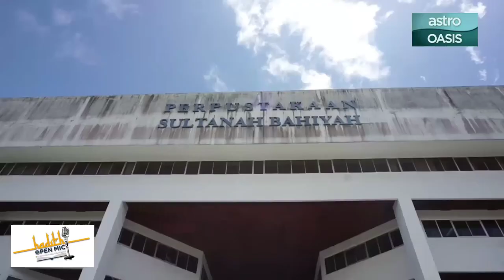sedutan Hadith Open Mic Astro Oasis di UUM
Tajuk : Menuntut Ilmu
Rancangan Hadith Open Mic Astro Oasis.
spontan di UUM, masa ni abah nak pinjam buku di library, penerbit dia mai jumpa suh cakap.dia ingat abah lecturer. abah habaq dia abah ni mahasistua ja.dah dia suruh juga²..
akhirnya, ikut hat mana terebit ja la...
semua jadi pengalaman manis...